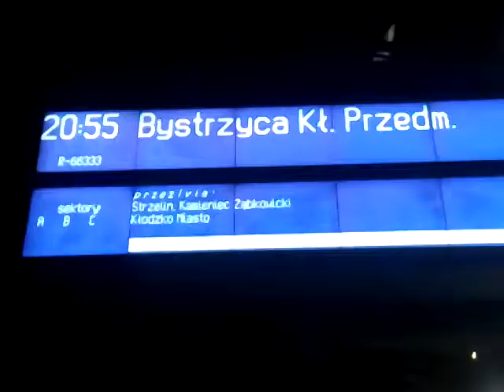Krótki film ze stacji WROCŁAW-GŁÓWNY